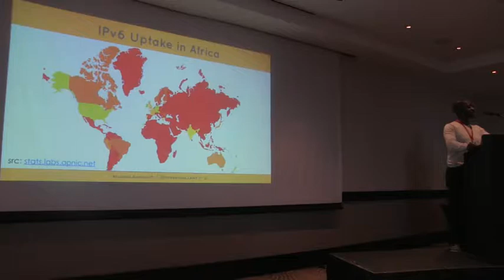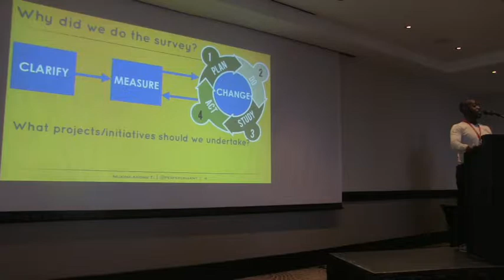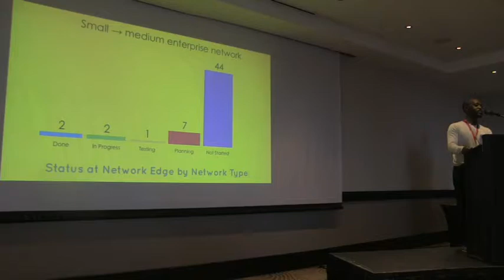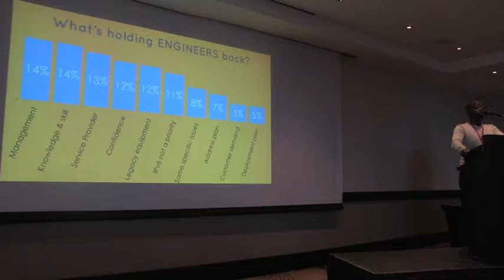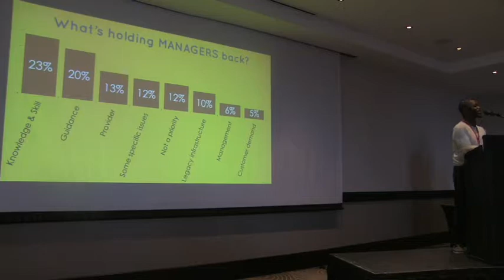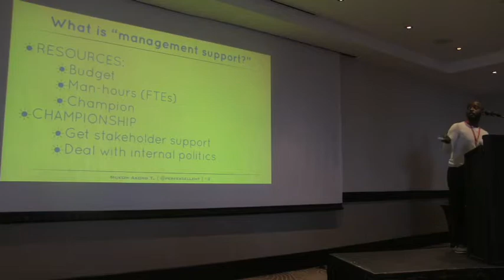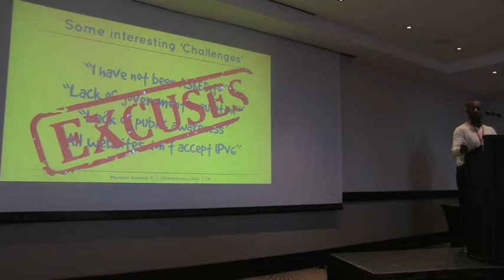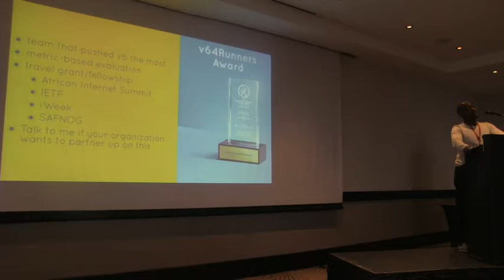03 IPv6 Deployment Challenges Survey Mukom Akong Tamon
ION Durban, Thursday, 7 September 2017

IPv6 Deployment Challenges Survey
Mukom Akong Tamon, AfriNIC